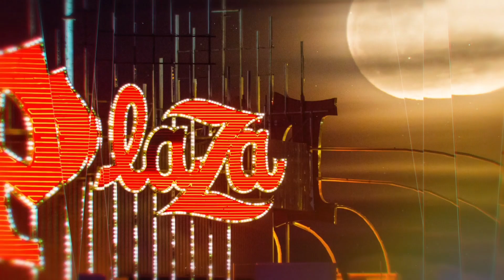An Interview With...Richard Wilk: Star of Louis Theroux - Gambling In Las Vegas (Part Two)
Richard is the star of the 2007 Louis Theroux documentary 'Gambling In Las Vegas' & currently Director of Business Development & Buzz Marketing at The D, Golden Gate, along with the soon to open Circa Hotel & Casino in Downtown Vegas.